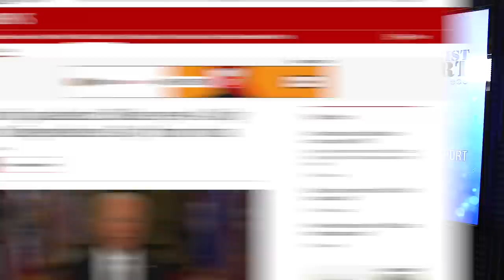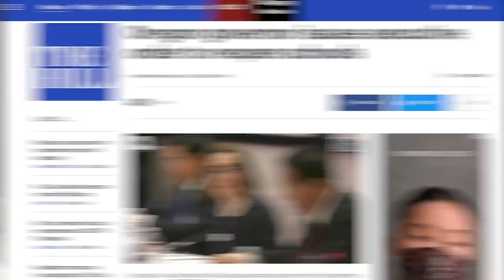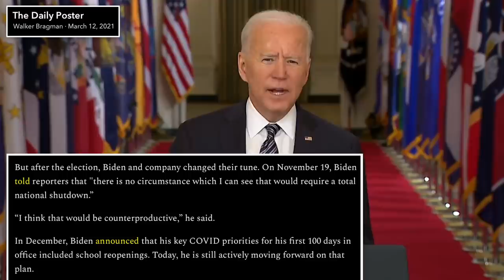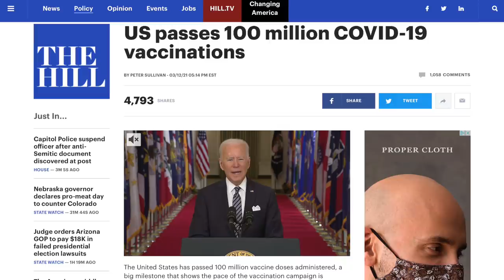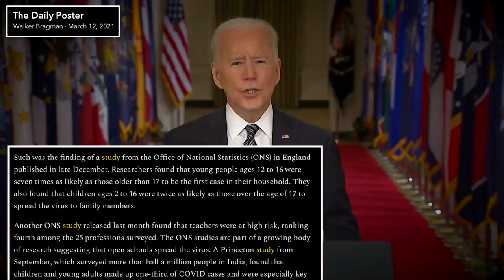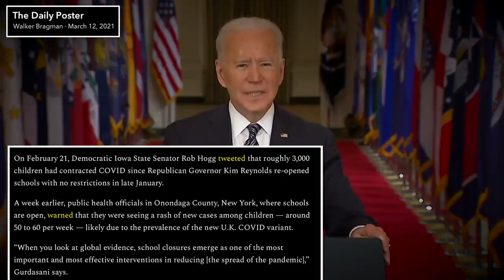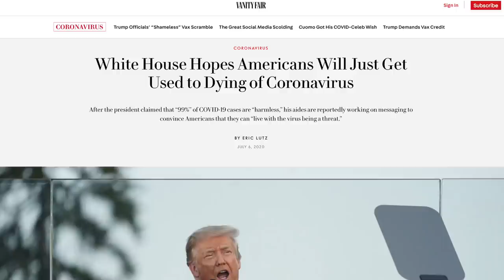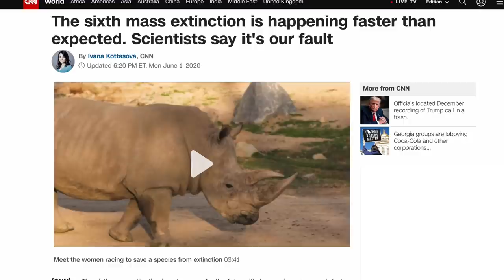Biden’s Push to Hastily Reopen Schools is Reckless